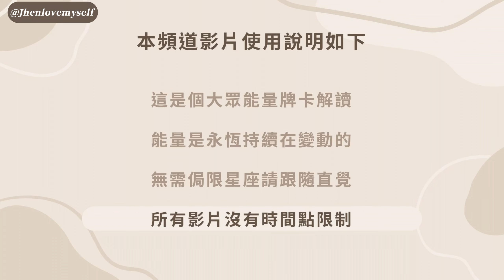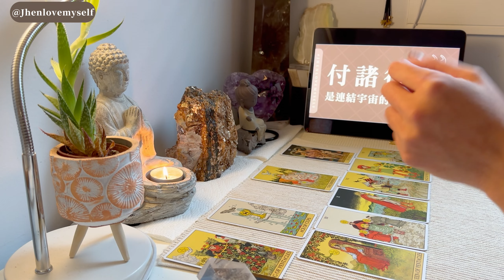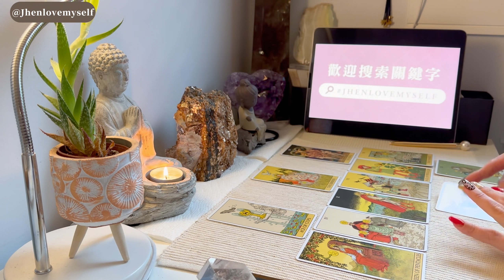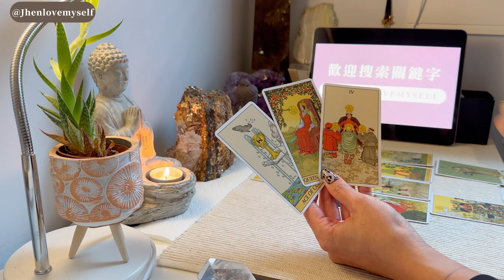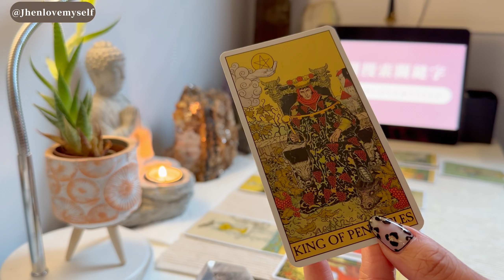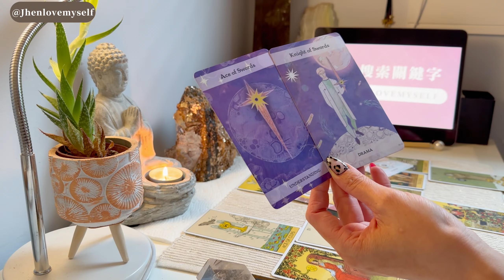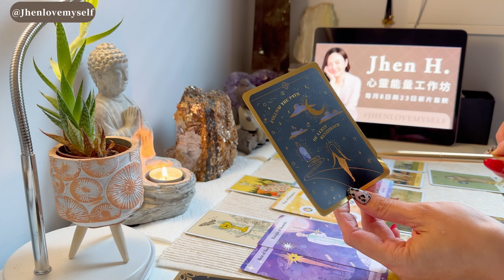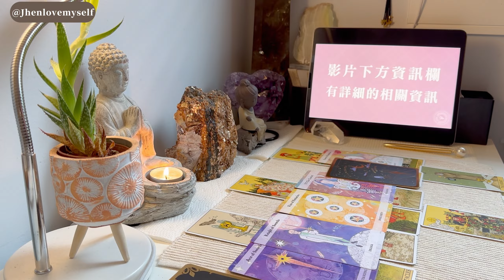天蠍座｜搞清楚來者的目的與意圖，就不會走入這場森林迷霧✨Jhen H.直覺能量運勢牌卡解讀/塔羅占卜/宇宙/天使/吸引力法則/自我成長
【感謝大家熱情參與，試聽會已經結束囉】如果你也想加入宇宙小學堂，請點選入學訪談表單連結：
請詳閱須知後選擇時間並詳細回答問卷內容唷！想了解試聽會過程，歡迎觀看回放｜

【🪐宇宙小學堂｜2024春季二年一班限時限額招生中🔥】

宇宙小學堂基礎養成班，將會透過對宇宙法則認識，進而學習在生活六大主場景的探索，以達到自我成長的線上課程，想詳細瞭解的學員可以先體驗2024/03/10台灣時間20:00的試聽課程，請參考試聽會影片回放。

試聽課程並不是正式課程，如果想要直接報名宇宙小學堂正式課程，歡迎你填寫入學問卷並預約進行視訊訪談，在訪談過程Jhen會解說課程概要並評估小學堂是否為適合你的課程；如果確定符合入學資格，學員也願意參加課程，將會對費用進行說明並協助其他後續入學相關程序。

2024春季班將會於04/26正式開課，非常感謝你的信任與支持，期待你的來信❤️

【影片中所使用的塔羅牌卡資訊】
The Modern Witch Tarot Deck

【影片章節】
0:00 影片須知－新朋友必看的使用須知
1:27 報名體驗 - 免費宇宙小學堂線上試聽會
2:28 開場訊息－宇宙要給你的近期提醒
4:02 牌卡解讀－雙週能量運勢牌卡解讀
13:56 補充驗證－宇宙驗證牌卡補充訊息
17:40 本集結語